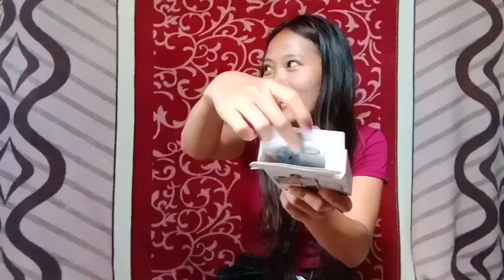CHEAPEST RING LIGHT W/ TRIPOD (26cm) honest review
Hi Everyone! I'm Cyrene Catuday, I create videos about lifestyle mostly about province life and fashion and videos how I do certain things.
But for today's video is a 26cm Ring Light Review, I made this video not to brag but only to share my opinion about affordable ring light. Thank you so much guys.